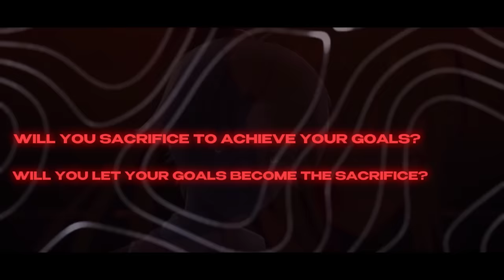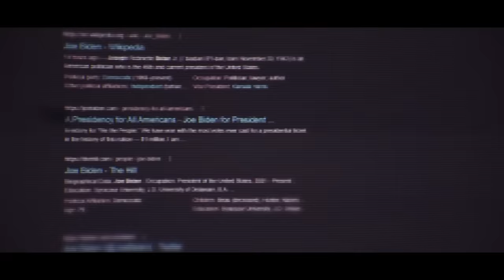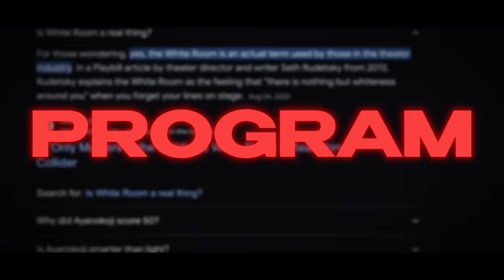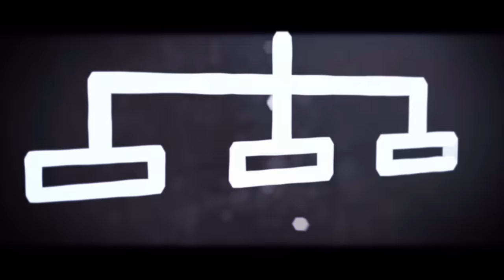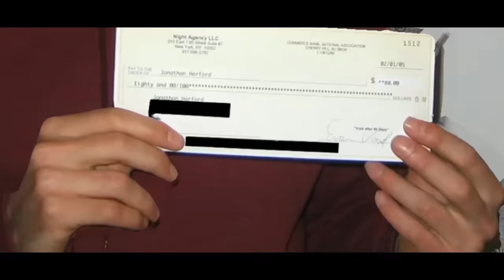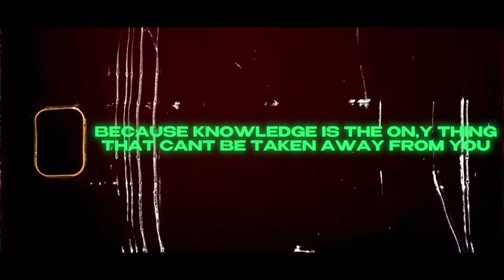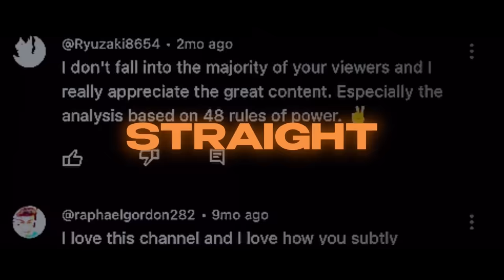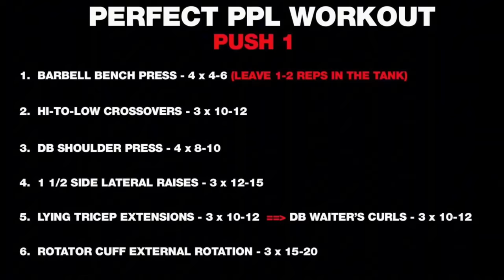TRAIN Yourself Like AYANOKOJI KIYOTAKA | Official WHITEROOM TRAINING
This video breaks down how to Train like Ayanokoji Kiyotaka from Classroom of the Elite. This analysis displays how to re-create the Whiteroom Training in real life.

WAKE UP - 00:00
WHAT'S YOUR SACRIFICE? - 00:38
THE AYANOKOJI MINDSET - 01:04
WE ARE NOT FREE - 02:44
TAKE ACTION : POINT 1 - 03:27
AYANOKOJI IS INDOCTRINATED - 04:16
CREATING THE WHITEROOM - 04:50
WHY WHITEROOM MAKES YOU SMART - 05:25
TAKE ACTION : POINT 2 - 06:05
DOPAMINE DETOX - 06:45
5 AYANOKOJI BOOKS - 07:52
TAKE ACTION : POINT 3 - 09:07
SUBSCRIBE FOR SIMILAR CONTENT - 10:06
HOW TO IMPROVE MEMORY & CONCENTRATION - 10:21
TAKE ACTION : POINT 4 - 11:58
99% OF YOU WILL FAIL - 12:10
MIND EXERCISE - 12:55
DESTROY DISTRACTIONS - 13:56
WORKOUT LIKE AYANOKOJI - 14:17
TAKE ACTION : POINT 5 - 15:51
WHAT WILL BE YOUR SACRIFICE? - 16:10
THANK YOU TO MY PATRONS - 16:25